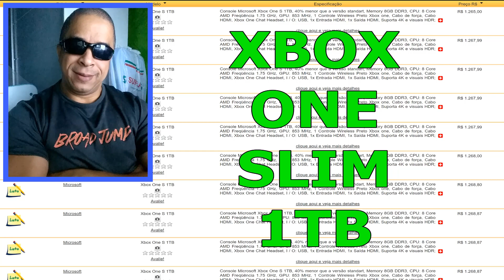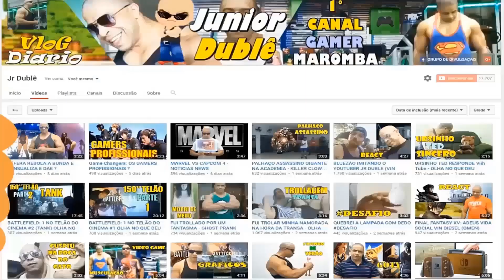REAGINDO A LEON COISA DE NERD (QUAL CONSOLE COMPRAR) FUI TAPEADO?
Leon paga muito caro nos consoles